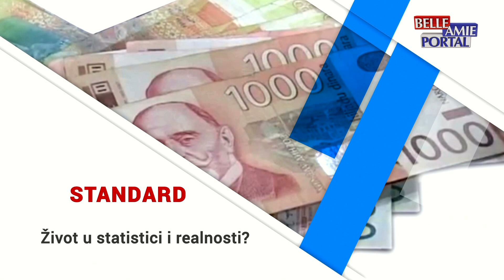Izmedju redova (29.08.2023.) NARODNI GLUMAC - Žika Milenković na filmskim susretima